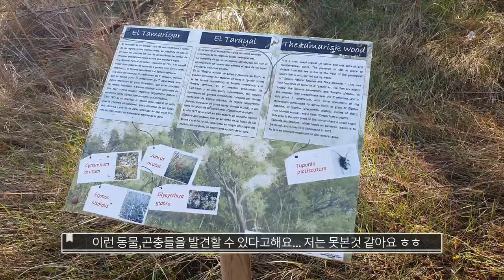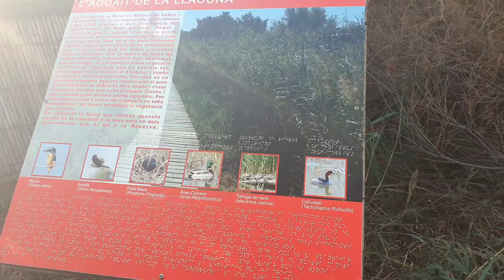건축가 가우디의 생가를 다녀왔습니다. 레우스Reus 짧은 여행기! │[바그녀]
지난달에 다녀왔던 여행기 2편이에요.
2편에는 가우디가 태어난 도시인 레우스 방문기를 담았어요.
가우디 가 바르셀로나에 작품을 많이 남겼지만 그의 고향은 레우스~!
어떤 곳인지 살짝 보고 왔답니다.
막상 영상들을 모아보니 예상보다 짧아서 올릴까 말까 고민했는데 ㅠㅠ
그래도 가우디고향 이라는 의미있는 곳이어서 편집하여 올려봅니다!
곧 여러분들도 레우스 가보실 수 있을거에요!!! (백신!!오예!!!)

+)곧 백신 소식 추가로 전할께요!